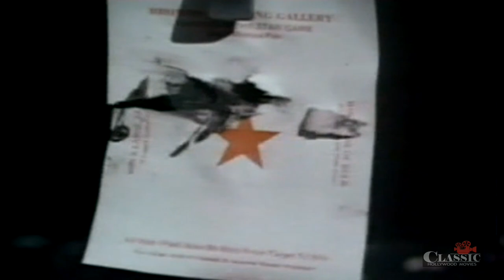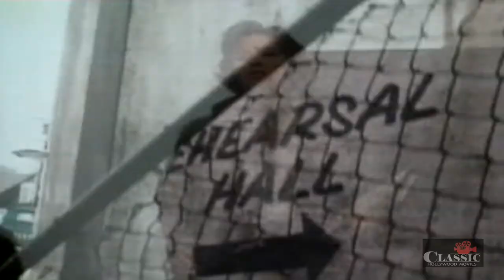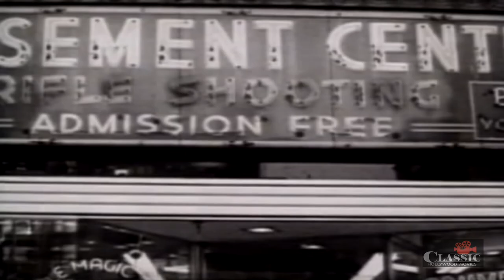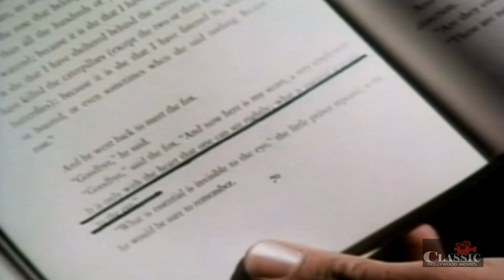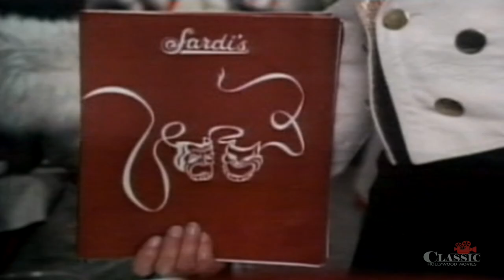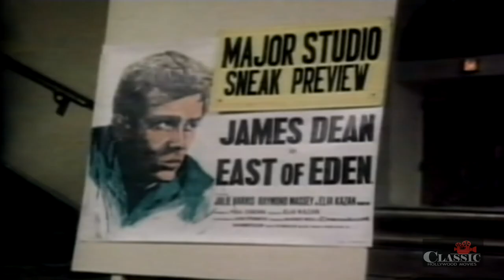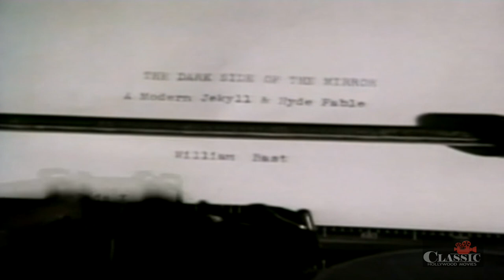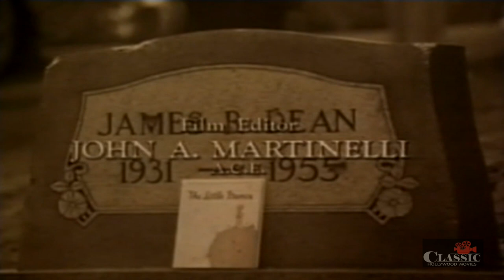James Dean: Biography of James Dean (1976) | Full Movie | Michael Brandon | Stephen McHattie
A dramatization of the story of legendary movie actor James Dean. The film's writer, William Bast, had roomed with Dean in the early '50s, when both were trying to break into films as actors.

Director: Robert Butler
Writer: William Bast
Starring: Michael Brandon, Stephen McHattie, Brooke Adams